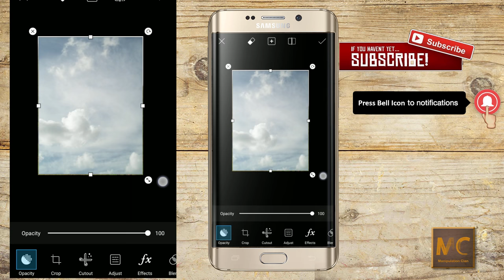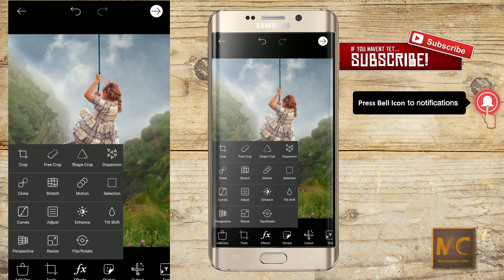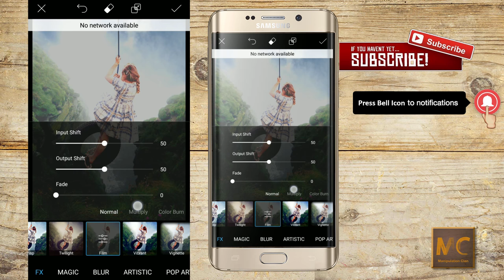Swing at top of mountains || Picsart Manipulation Tutorial || Manipulation Clan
In this tutorial I will teach you how to create photo manipulation with a scene of a girl who was swinging and accompanied by a white dove in Picsart.

polarr editing
polarr app
polarr tutorial
photoshop starting screen art
Picsart Awesome Edit Tutorial
Picsart Easy Smoke Effect Picsart 2017
पिक्सआर्ट एडिटिंग टुटोरिअल
фото Редактирование Учебник
picsart app,
picsart android
Picsart 2017
picsart all
picsart studio
picsart shadow
picsart smoke
picsart selfie
picsart smudge
picsart tricks
picsart tutorial android
picsart text
picsart tips
picsart terminator
picsart use
picsart unlock
picsart animation
picsart art
picsart background
picsart blur
picsart cartoon
picsart clipart
picsart cartoon tutorial
picsart collage
picsart creative
picsart crack
picsart cool editing
picsart disintegration
picsart dslr
picsart dispersion
picsart drawing
picsart download
picsart effects
picsart editor
picsart face
picsart fire
picsart font
picsart full apk
picsart guru
picsart guide
picsart galaxy
picsart girl
picsart gif
picsart gun
picsart glow
picsart ghost
picsart hair
picsart hdr
picsart hd
picsart hindi
picsart hairstyle
picsart iphone
picsart ios
picsart instagram
picsart ideas
picsart ironman
picsart icon
picsart joker
picsart japan
picsart kabir khan
picsart kabeer
picsart kids
picsart kpop
picsart kpop edit
picsart khmer
picsart keren
picsart kad raya
picsart logo
picsart light
picsart layers
picsart lens
picsart levitation
picsart latest
picsart light effect
picsart manipulation
picsart manipulation tutorial
picsart mobile
picsart manipulation tutorial dream boy
picsart mod
picsart mask
picsart new editing
picsart new
picsart new version
picsart name
picsart oil
picsart online
picsart official
picsart overlay
picsart photo
picsart png
picsart pc
picsart quotes
picsart rain effect
picsart raven
picsart rcd
picsart review
picsart remove background
picsart retouching
picsart robot